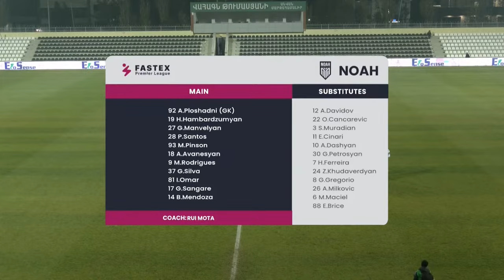Noah 4-0 Alashkert (Fastex Premier League, Round 16) | Highlights